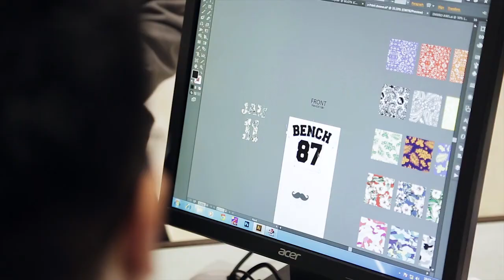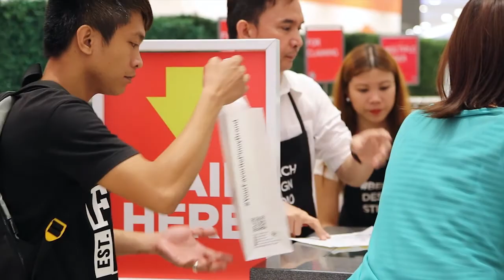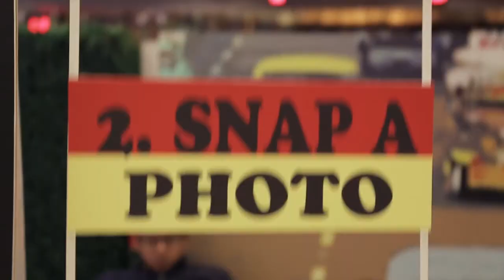Bench Design Studio